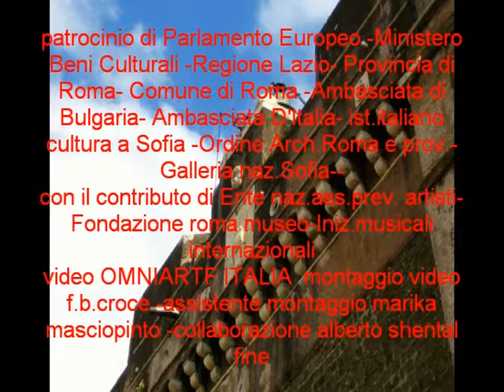MARUSSIA E TANIA KALIMEROVI (omniartf italia)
mostra delle artiste marussia e tania kalimerovi al castel sant'angelo a roma "L'ispirazione artistica dalla terra d'orpheo"